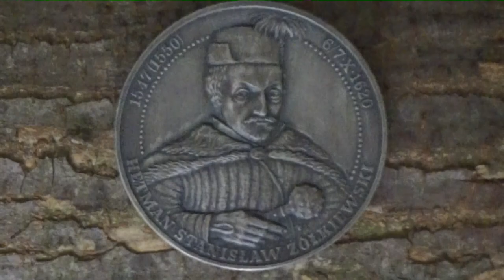Medal Hetman Stanisław Żółkiewski - awers